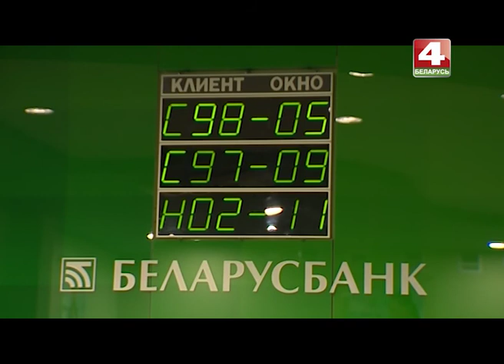Как работает семейный капитал